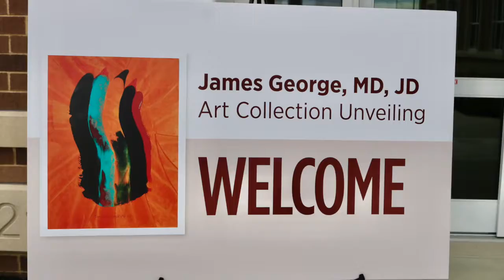The Big Reveal